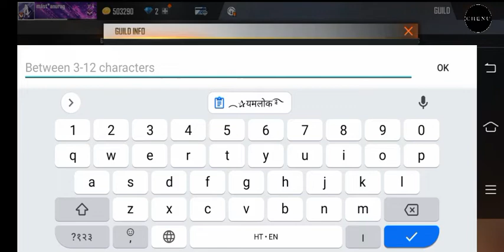New Guild || YAMLOK || -Garena FreeFire Max